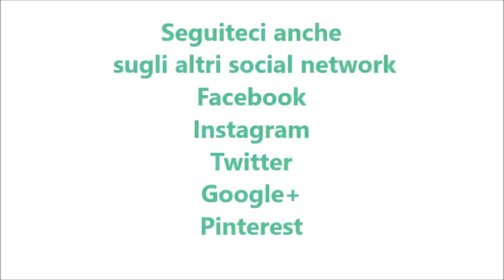Colomba veloce farcita con nutella o crema di nocciole per bimby TM6 TM5 TM31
Ingredienti:
3 uova (tuorli ed albumi separati)
180 g di zucchero semolato
100 g di burro morbido
350 g di farina di tipo "00"
200 g di latte
1 bustina di lievito per dolci
80 g di gocce di cioccolato fondente
2 bustine di vanillina
200 g di nutella o crema di nocciole
20 gocce di aroma di panettone o 1 fiala di aroma di mandorle

Ingredienti per la glassa:
40 g di granella di zucchero
2 albumi di uovo
50 g di mandorle
50 g di zucchero semolato